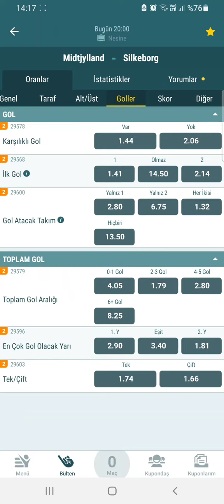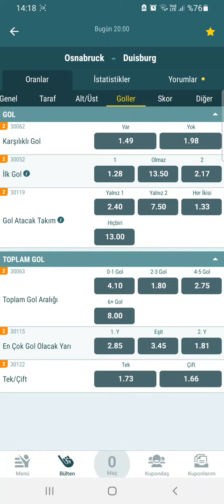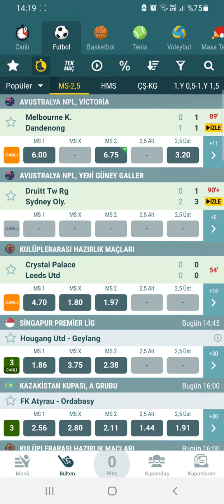22 TEMMUZ İDDAA TAHMİNLERİ